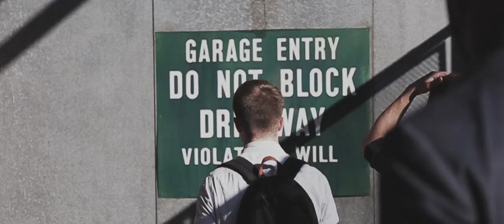This is INITIATIVE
Connecting passions, exposing needs, and empowering young Christians to transform Dallas with the gospel through their gifting.

|| A Monthly Gathering